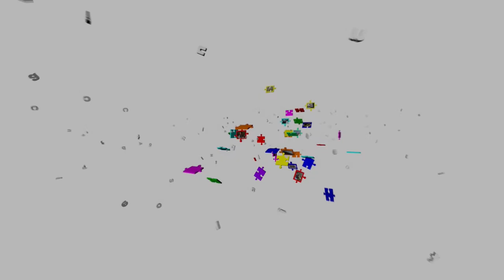Fano - impegno dell'assessore Mascarin per la legalità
L'Assessore Samuele Mascarin seguirà il rispetto degli impegni presi dal comune nella campagna "Riparte il futuro", maggiore trasparenza e legalità.